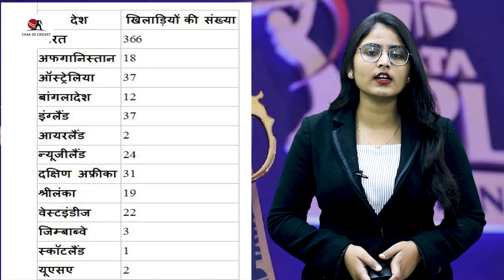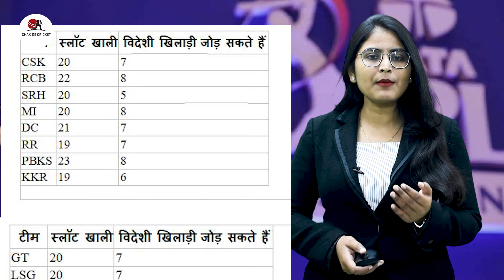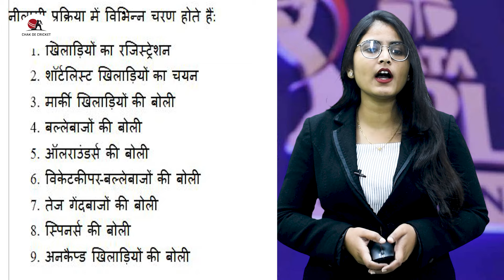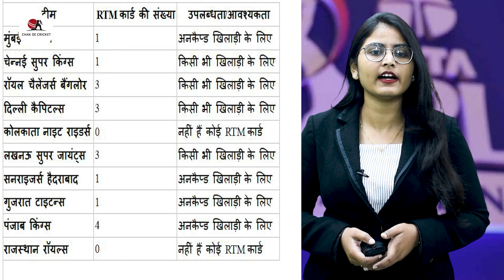IPL 2025 मेगा ऑक्शन: जानिए खिलाड़ियों की नीलामी प्रक्रिया और ऑक्शन की पूरी रणनीति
The IPL 2025 auction will be held on November 24-25 in Jeddah, Saudi Arabia, in which 574 players will participate. These include 366 Indian and 208 foreign players. Each team will get a chance to choose a maximum of 25 players, out of which 8 can be foreign players. 204 slots will be filled in the IPL 2025 auction, out of which 70 are for foreign players. The re-implementation of the Right to Match (RTM) card is also an important change. Apart from this, the "Impact Player" rule and budget limits will lead to exciting moments in the auction.